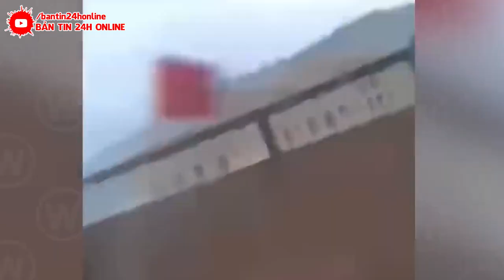HỎA TỐC 26/8 : BÃO TẬN THẾ VÙI LẤP Đ.T.HIỆP | SÓNG THẦN 88M XÓA SỔ ĐẢO HẢI NAM